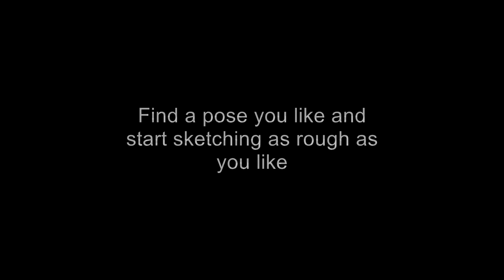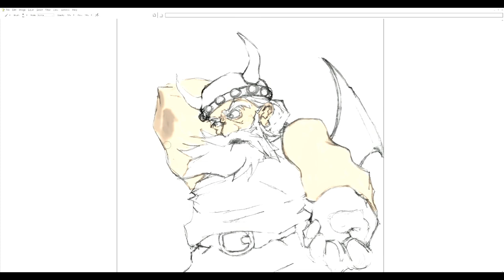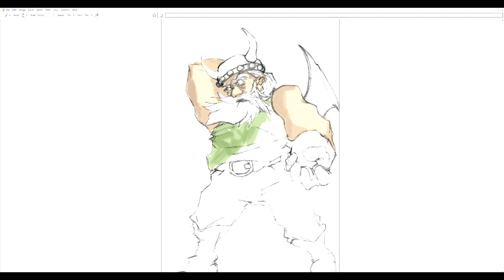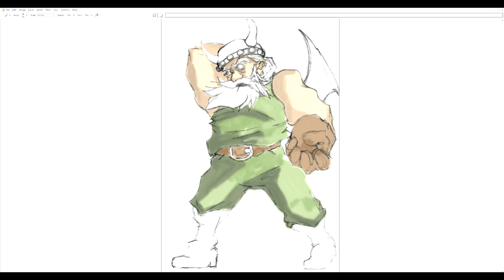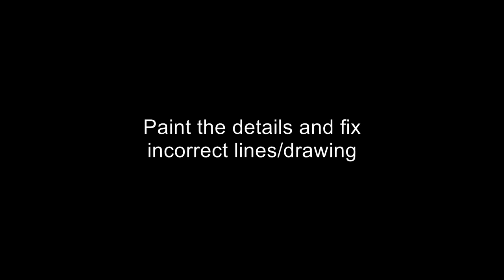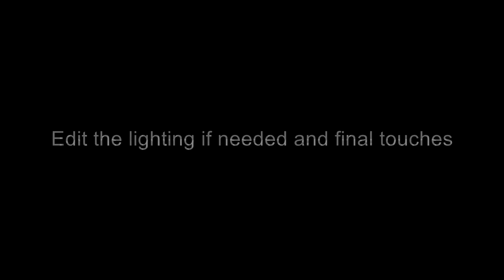LET'S DRAW GILIUS THUNDERHEAD THE DWARF! | QUICK PAINTING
Quick Painting on Gilius Thunderhead from The Sega Genesis Game, Golden Axe

Golden Axe is a series of side-scrolling beat 'em up arcade video games developed by Sega. The series takes place in a medieval fantasy world where several heroes have the task of recovering the legendary Golden Axe, the mainstay element of the series.